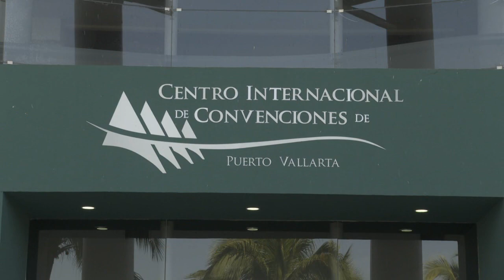Evento de lucha libre en el centro de convenciones de Vallarta| CPS Noticias Puerto Vallarta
Este próximo domingo reventara la emoción en el centro de convenciones con la llegada de las estrellas del Consejo Mundial de Lucha Libre en Puerto Vallarta, donde chicos y grandes disfrutaran del este luminoso espectáculo.